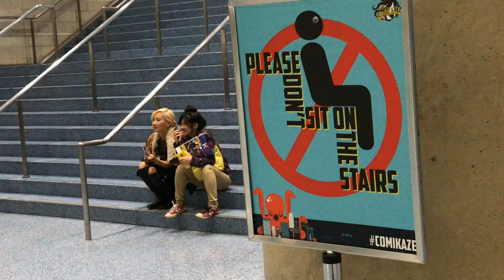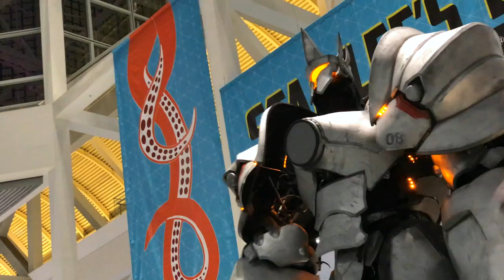Giant Metal Robot! // VLOG #001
AMK is back! After a 2+ year hiatus, I am once again vlogging my life and sharing my LA/Hollywood adventures with you. This is my vlog from Friday, Oct 28, 2016. Expect many more videos to come!